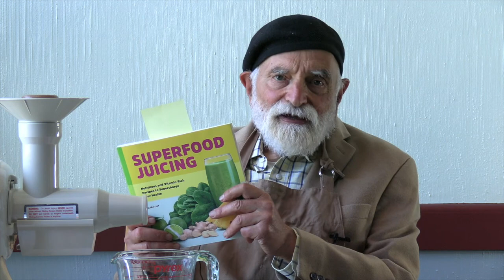Cabbage Soup Juice - Alive & Organic, Of Course!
We are delighted to bring you Cabbage Soup Juice. It is a variation of a recipe we've found in Superfood Juicing by Nora Day. This book is filled with vibrant and original recipes for living juices. Why not try one at home?